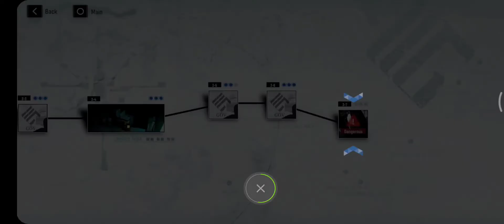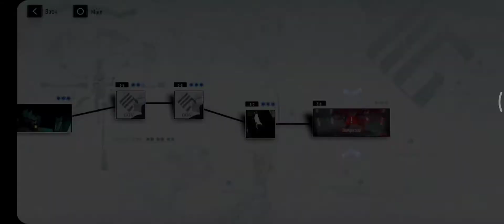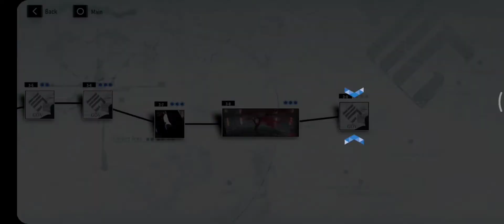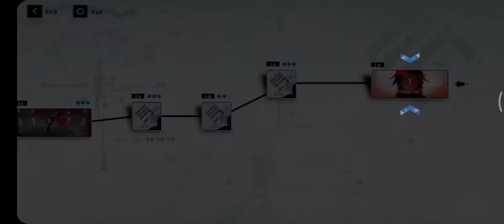Punishing: Gray Raven - Story Final Exhibition stage 3-6 to 3-12 ‼️ Gameplay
Punishing: Gray Raven - Story Final Exhibition‼️ full Map Gameplay